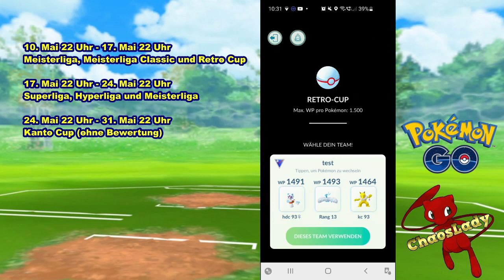GO-Kampfliga: Hypno lässt es knistern - Pokémon GO deutsch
Ich zeige euch ein Sets von Rang 18 in der 7. Saison (Retro-Cup) in Pokemon GO PvP Kampfliga.